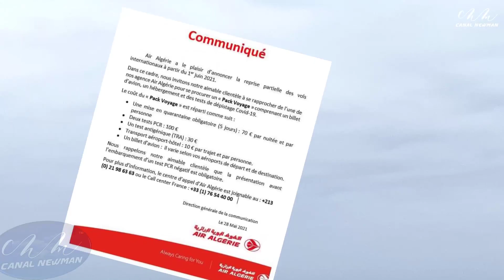Magnifique Décollage ASL Airlines Aéroport BÉJAÏA - PARIS à quelques mètres de la piste !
En plus de vous faire vivre ce magnifique décollage de la compagnie aérienne française ASL Airlines depuis l’aéroport de Bejaia direction Paris CDG, qui a eu lieu ce Samedi 29 Mai. On va aussi répondre à cette question que certains se posent : Est-ce qu’un confinement obligatoire est aussi exigé aux arrivants en France, comme c’est justement le cas des voyageurs arrivant en Algérie ?
Voici les Tarifs du pack voyage d’air Algérie comprenant le billet d’avion, les frais d’hébergement et de dépistage pour chaque personne et selon chaque provenance :
Paris - Alger (chaque Mardi et Jeudi) prix du billet : 518 euro + 255 euro (frais confinement)
Marseille - Oran (chaque Samedi) prix du billet : 391 euro + 255 euro (frais confinement)
Barcelone - Alger (chaque Mercredi) prix du billet 317 euro + 255 euro (frais confinement)
Istanbul - Alger (chaque Dimanche) prix du billet 565 euro + 255 euro (frais confinement)
Tunis - Constantine (chaque Vendredi) prix du billet 591 TND + 850 TND (frais confinement)